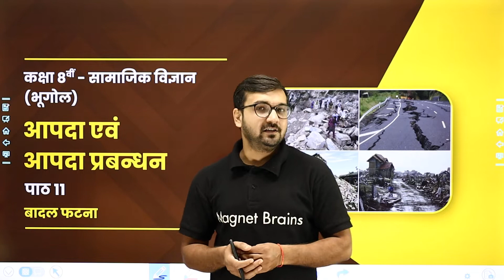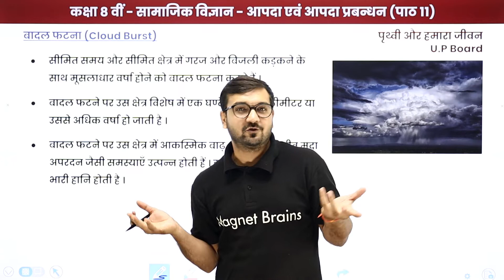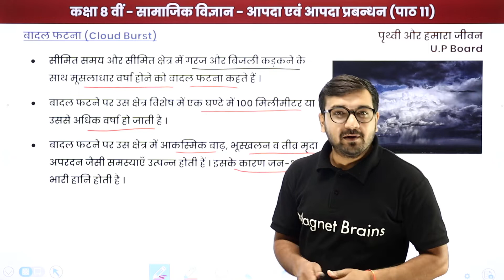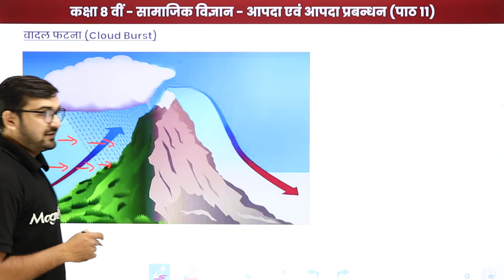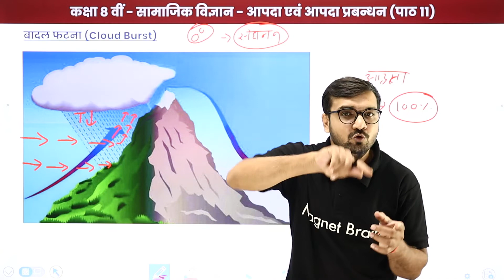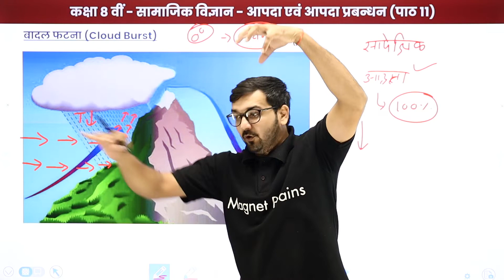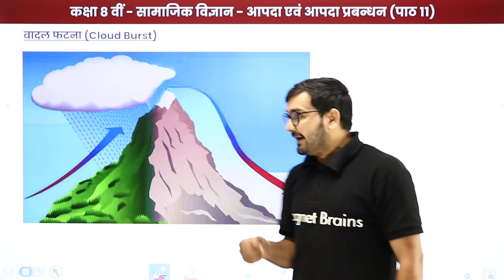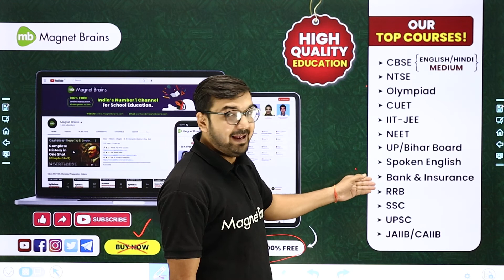Badal Phatana - Aapda Evam Aapda Prabandhan | Class 8 Geography Chapter 11 | UP Board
✔️ Class: 8th
✔️ Subject: Geography / भूगोल / Bhugol (UP Board)
✔️ Chapter:"आपदा  एवं आपदा प्रबंधन"/Aapda Evam Aapda Prabandhan (Chapter 11)
✔️ Topic Name: Badal Phatana/बादल फटना
✔️ Topics Covered In This Video (By Anil Sir): In this video, Badal Phatana/बादल फटना of "Class 8 Geography Chapter 11" named "आपदा  एवं आपदा प्रबंधन"/Aapda Evam Aapda Prabandhan have been discussed.
00:00 इंट्रोडक्शन: बादल फटना / Introduction: Badal Phatana
01:02 बादल फटना / Badal Phatana
09:11 वेबसाइट अवलोकन / Website Overview

मानसून फटने का क्या अर्थ है
उत्तराखंड में बादल फटने का कारण
बादल फटने पर निबंध
बादल फटने से बचने के उपाय
पृथ्वी और हमारा जीवन कक्षा 8 pdf
आपदा एवं आपदा प्रबंधन कक्षा 8
पृथ्वी और हमारा जीवन class 8
class 8 history chapter 3 up board
कक्षा 8 भूगोल अध्याय 1